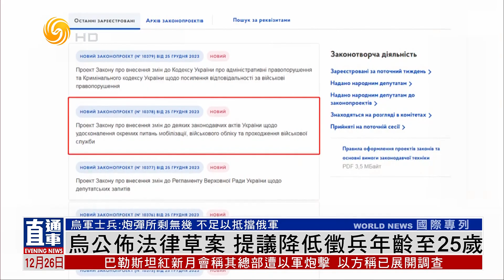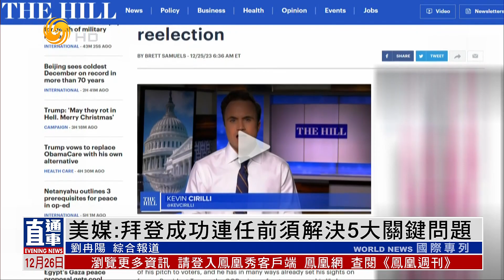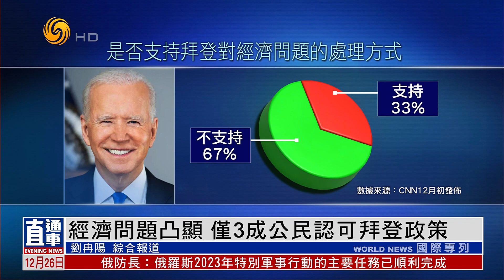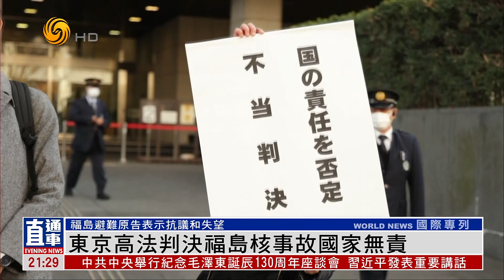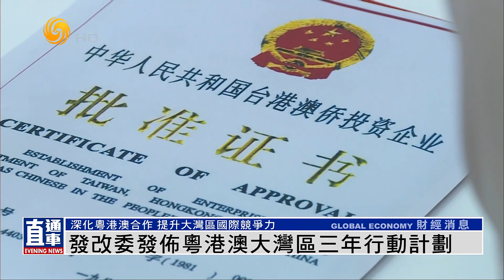纪念毛泽东诞辰130周年 习近平发表讲话（时事直通车HD231226）